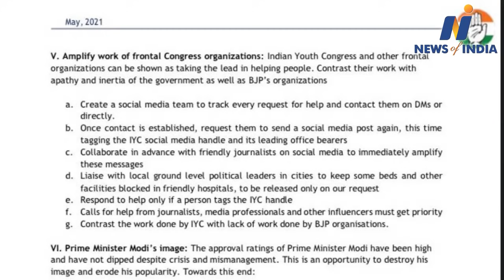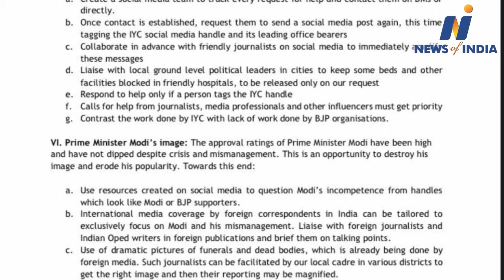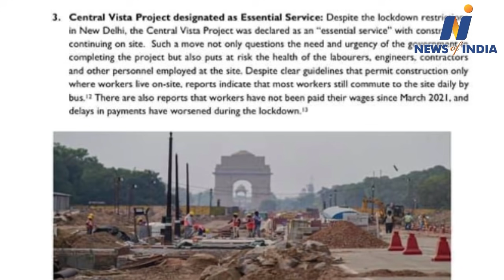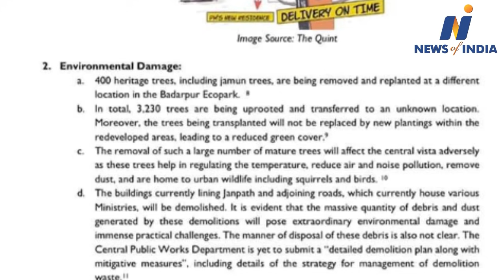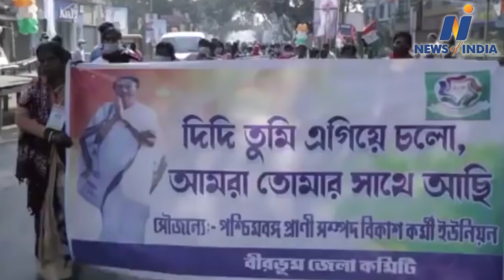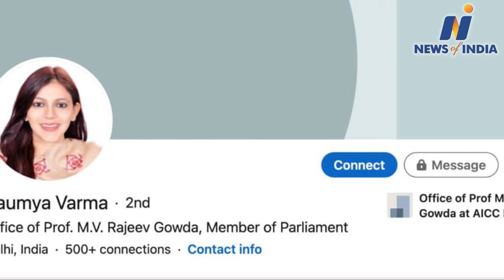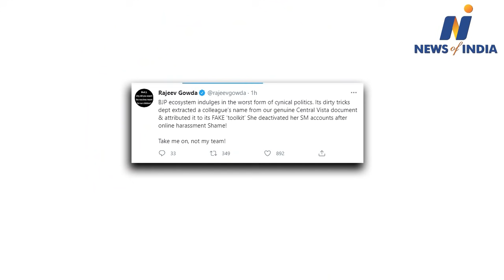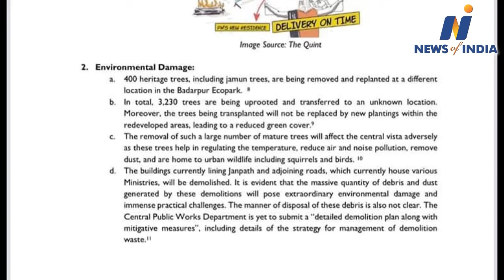Watch about PM Modi,Mamta Banerjee,Smriti Irani,Rahul Gandhi,Rajiv Goda,Soumya Verma and other news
Watch about PM Modi,Mamta Banerjee,Smriti Irani,Rahul Gandhi,Rajiv Goda,Soumya Verma and other big news